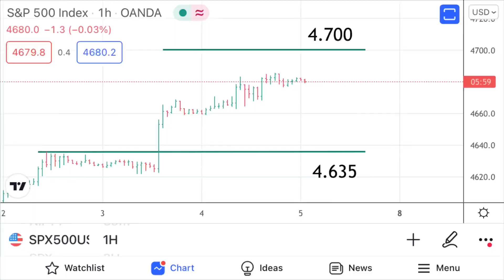Nuevos máximos y parada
Los indices bursátiles norteamericanos están consiguiendo nuevos máximos, hecho que confirma la tendencia alcista. Lo único que espero es una corrección.